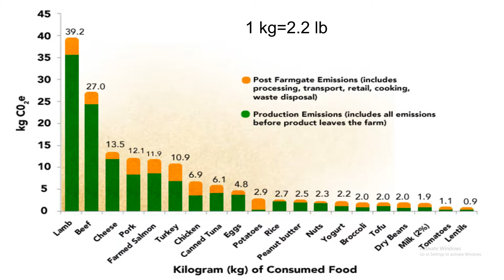The affects of factory farming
This was a project I cooked up for an english assignment but it has its place on Youtube, and might even convince somebody.